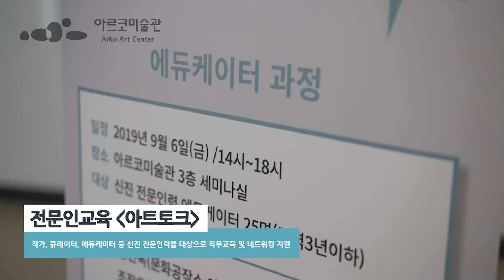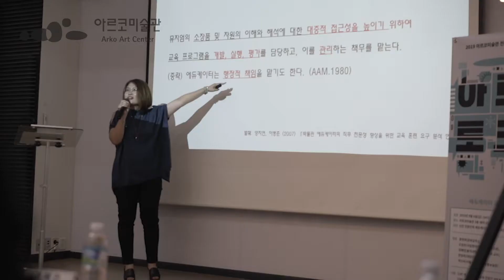Education Program for Field Experts _Art Talk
This program supports artists, field experts, and aspiring field experts through professional education and networking opportunities. The participants can work on improving their skills in the field of art in a communicative environment.